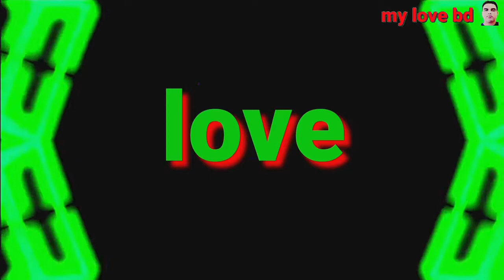ISSE 2021 কি কি ডকুমেন্ট লাগবে ও কি করে বানাবেন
ISSE 2021 কি কি ডকুমেন্ট লাগবে বন্ধুরা আপনারা যদি আমার এই ভিডিও টা। দেখেন তাহলে বুঝতে পারবেন  কি লাগবে
বন্ধুরা  আপনাদের জন্য
আমি এই ভিডিও গুলো করি আপনাদের যদি ভালো লাগে
তাহলে আমার ভিডিও গুলো দেখতে থাকুন